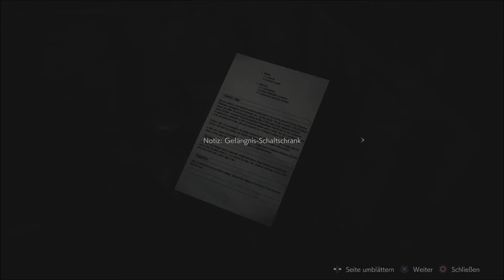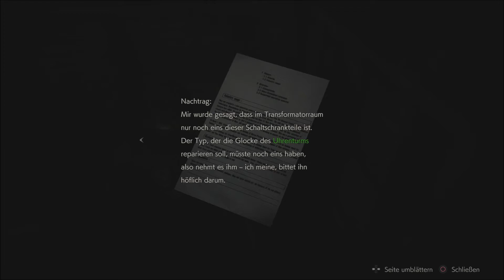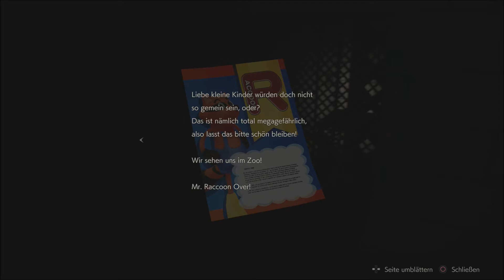Let's Play Resident Evil 2 (2019) (Leon 1.) #09 Die Tour durch den Keller (German) [PS4/HD]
Nachdem wir im Gefängnis den Tod des Reporters durch eine unbekannte Gestalt miterleben durften und die geheimnisvolle Frau wieder verschwunden ist, starten wir eine Erkundungstour durch den Keller...